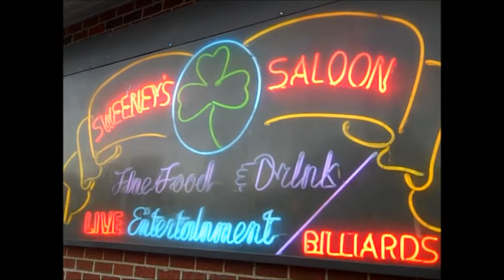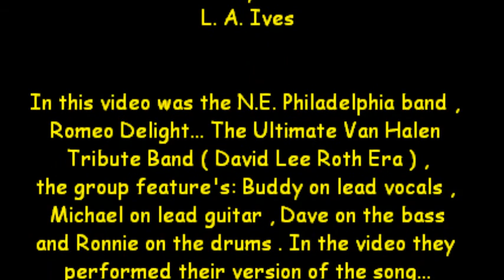Romeo Delight... "Where Have All The Good Times Gone" @ Sweeney's Saloon 5-4-13 recorded by L.A.Ives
Where Have All The Good Times Gone... by Romeo Delight... The Ultimate Van Halen Tribute Band ( David Lee Roth Era ) , they are a local N.E. Philadelphia group featuring: Buddy... on Vocals , Michael... on Guitar , Dave... on Bass and Ronnie... on the Drums . In this video they are performing their version of the song titled "Where Have All The Good Times Gone" . They had a cool light show... in some parts of the video I may have been a little too close for good audio , but I wanted to get better video footage anyway... enjoy it for what it is , a cheap ass freaking FLIP video . This video was shot at Sweeney's Saloon in northeast Philadelphia on May 4th , 2013 . When your in the area , check out Sweeney's Saloon... it's a great place for some live music , its also a nice place to meet up with your friends and enjoy some fine food & drinks... plus there's plenty of off street free parking . *Video Disclaimer... The Viewer is reminded that this Video was Filmed with my "Cheap Ass Freaking FLIP Pocket Camcorder" and will not reflect the Actual Quality of the bands Live Performance... it is what it is , so please enjoy it anyway... recorded by: L.A. Ives